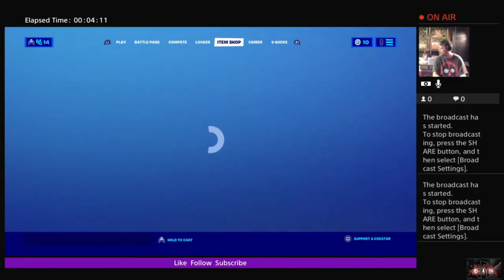Marvelnite CH2SS4 Week 6 Challenges Overview with Rc Stylez